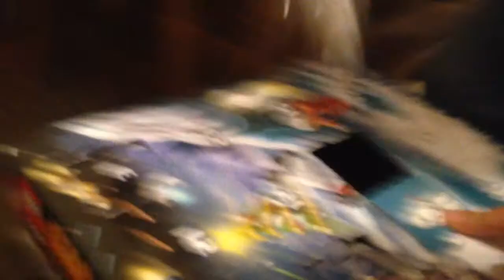Lego Star Wars Advent Calendar 2014 - Day 8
Big T, Little Buskus & Baby Brix open their Advent Calendars on Dec 8th, 2014